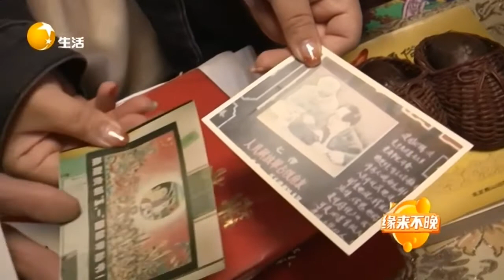大哥家裏這布置著實讓人意外，每個房間都擺滿了工藝品丨緣來不晚